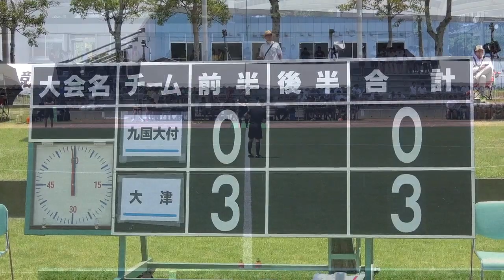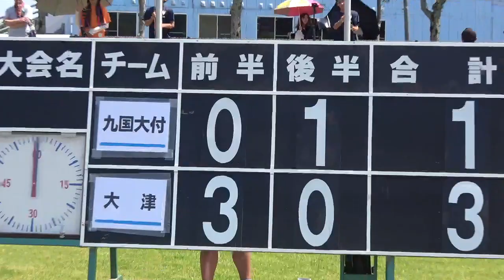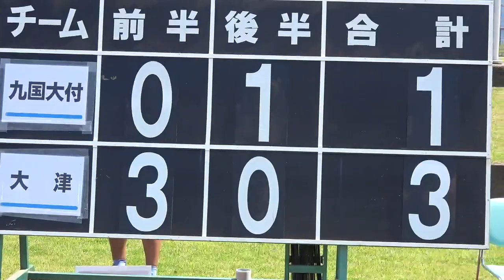（熊スポ）（ノーカット）大津対九国大付 高校総体サッカー九州大会（決勝戦）2019.6.17（月）鳥栖市陸上競技場（快晴）（12：40 分キックオフ）